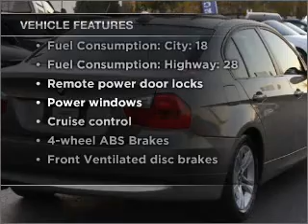2008 BMW 3 Series - Manassas VA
Year: 2008
Make: BMW
Model: 3 Series
Trim: 328i
Engine: 3.0 liter inline 6 cylinder 24 valve
Transmission: 6-Speed Automatic
Color: Platinum Bronze Metallic
Mileage: 46557
Address:
8710 Kinchloe Dr.